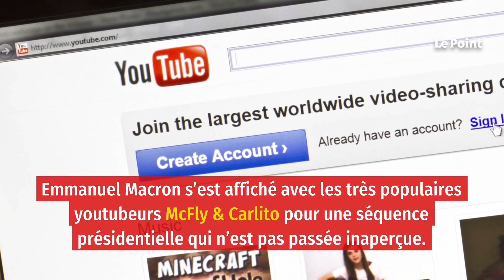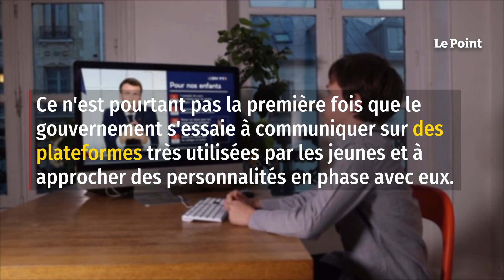Macron, « pitre de la République » - l’attaque cinglante de Philippe de Villiers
Si depuis plusieurs mois, Emmanuel Macron et ses équipes font des appels du pied aux jeunes en investissant leur terrain médiatique, certains estiment que la méthode ne convient pas. Pire, elle déshonorerait la plus haute fonction de l’État. Après plusieurs opérations de communication notamment sur TikTok, voici qu’Emmanuel Macron s’est affiché avec les très populaires youtubeurs McFly & Carlito pour une séquence présidentielle qui n’est pas passée inaperçue. Et pour Philippe de Villiers, c’est un grand non.